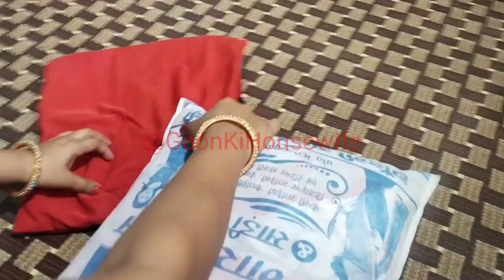Shopping Bag Reuse Idea।।Old Shopping Bag Reuse।।How To Reuse Shopping Bag।। Old Shopping Bag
Shoping Bag Reuse Idea।।Old Shoping Bag Reuse।।How To Reuse Shoping Bag। Old Shoping Bag Reuse Idea

shopping bag reuse idea
shopping bag
shopping bag reuse ideas
old shopping bag reuse
how to reuse shopping bag
old shopping bag reuse ideas
reusable shopping bag
shopping bag reuse
reuse shopping bags
shopping bag reusing ideas
reuse old shopping bag
rice bag reuse idea
reuse idea
how to reuse shopping bags
shopping bag craft idea
reuse idea in Hindi
waste shopping bag reuse idea
woven shopping bag reuse idea
foldable shopping bag
gaon ki housewife
d i y
craft
reuse
how to